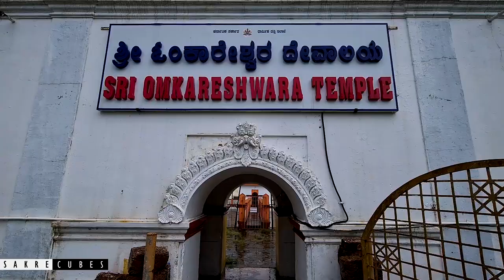Coorg tourist places | Top 10 places in Coorg | Must visit places | Coorg places to visit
What to see in Coorg? How to travel in Madikeri? Places to visit in Coorg? Things to do in Coorg? If you have all these questions - then this video is made for you :)

00:00 - Prequel

00:18 - Mandalpatti (Mugilpete)

01:12 - Talakaveri and Bhagamandala

02:14 Abbey Falls

02:58 Chiklihole Reservoir

04:00 - Bylekuppe Golden Temple

04:56 - Dubare Elephant Camp

05:34 Raja Seat and Madikeri Fort

06:34 - Kaveri Nisargadhama

07:10 - Harangi Dam

07:50 - Omkareshwara Temple